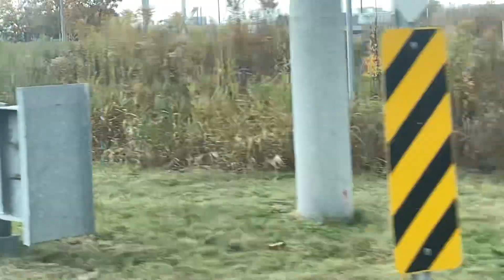One Million Dollar Bus? Really? TTC 2023 New Flyer XDE40 #7236 On Route 32 Eglinton 10/27/2023